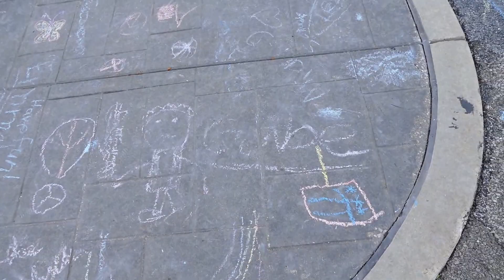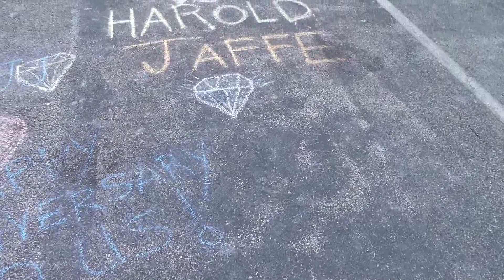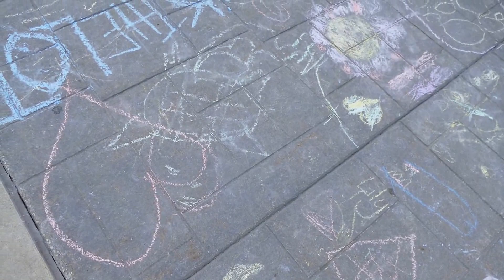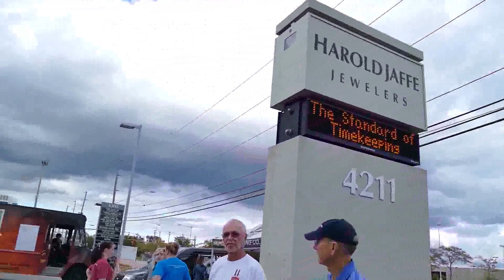Harold Jaffe Jewelers Parking Lot Party ~ Bobby May ~ John Barile ~ Michael Gramza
Harold Jaffe Jewelers Parking Lot Party 2015 ~ Bobby May ~ John Barile ~ Michael Gramza ~ Mojo Mike ~ Toledo ~ Video by Chuck/CamericaTV